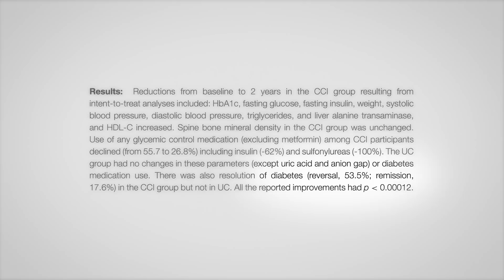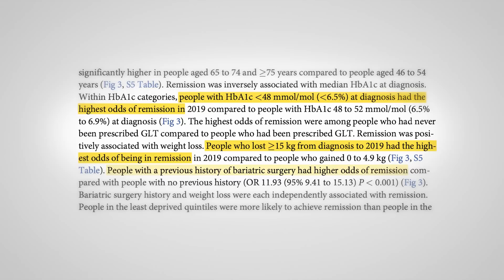Is diabetes remission the new standard?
A new study shows almost 5% diabetes remission in Scotland. And this is without a specific intervention to achieve remission. Thank of the success we could have with a more widespread effort from all physicians to achieve diabetes remission!

Table of content:
0:00 Opening and intro to the study
1:07 Findings
2:19 Factors associated with the remission
3:17 New goal for type 2 diabetes
4:12 Conclusion